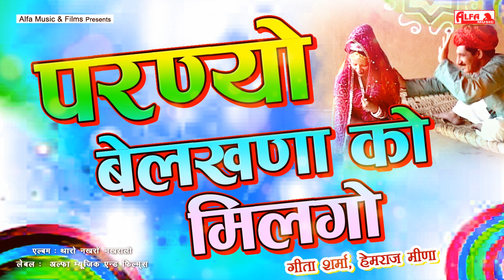Paranyo Belakhna Ko Milgo | Marwadi Geet | Full Song | Alfa Audio Studio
Song: Paranyo Belakhna Ko Milgo
Singer: Geeta Sharma, Hemraj Meena
Album: Tharo Nakhro Nakhrali
Audio-Video: Alfa Music & Films
Language: Rajasthani | Marwari